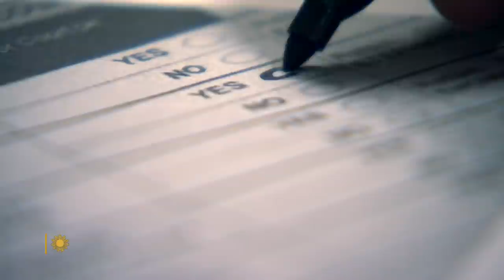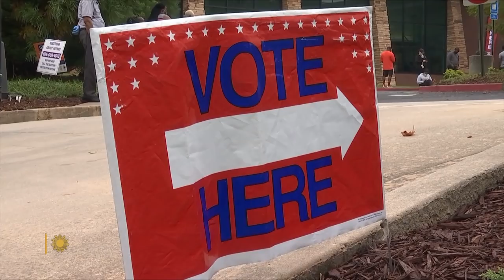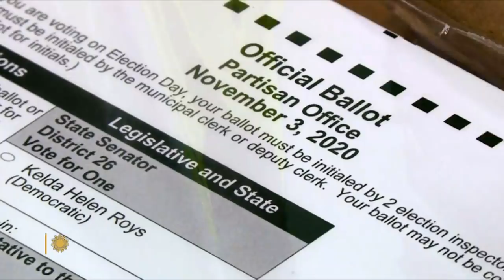The "Big Lie" and the dangers of denying election results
Baseless allegations of election fraud amplified by President Donald Trump fueled the violent siege on the Capitol last January 6, intended to stop the Electoral College certification of Joe Biden's victory. Fallout from conspiracy theories has included death threats and harassment directed toward election officials. CBS News chief Washington correspondent Major Garrett talks with Georgia Secretary of State Brad Raffensperger (whom Trump tried to pressure to "find" enough votes that would win him the state), and with other officials who fear denying the results of elections is chipping away at the integrity of our democracy.